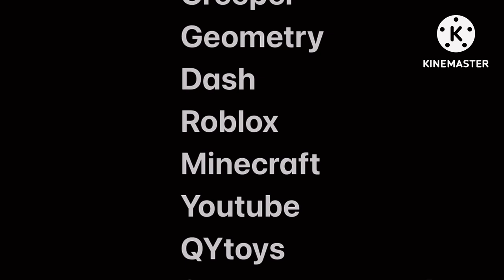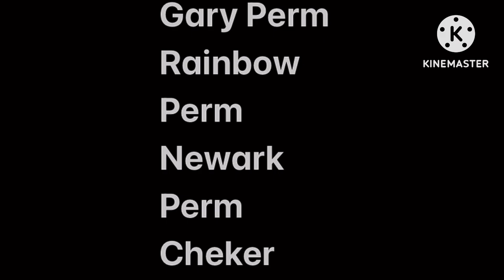Getting Over It New World Record